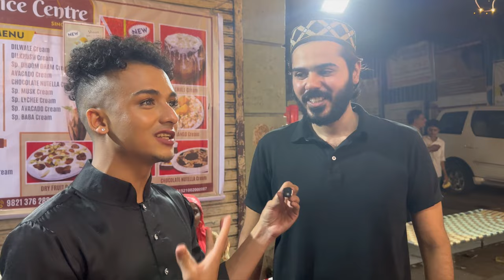Iftari at Mohammed Ali Road Mumbai ~ REXXA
Mumbai’s most-loved food street, Mohammed Ali Road, has been delighting food lovers for decades. The place is a paradise for people who love Mughlai and Tandoori and food.
Mohammed Ali Road is a little too crowded, especially during
Ramzaan. If you’re planning a trip to Mohammed Ali Road during Ramzaan, please try making it to the area before sun-down, right when all the vendors are setting up, so that you’re not waiting in a queue for ever!